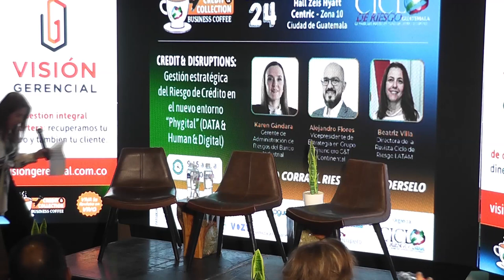CREDIT & DISRUPTIONS: Gestión estratégica del Riesgo de Crédito en el nuevo entorno “Phygital”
CREDIT & DISRUPTIONS: Gestión estratégica del Riesgo de Crédito en el nuevo entorno “Phygital” (DATA & Human & Digital)- karen Gándara, Vicepresidente de Ciclo de Riesgo del Banco Industrial - Alejandro Flores, Vicepresidente de Estrategia en Grupo Financiero G&T Continental - Beatriz  Villa, Directora de la Revista Ciclo de Riesgo LATAM, Quienes participaron en el marco del CREDIT & COLLECTION Business Coffe Viva la Revista en Vivo el 24 de octubre en la ciudad de Guatemala, evento organizado por la Revista Ciclo de Riesgo.